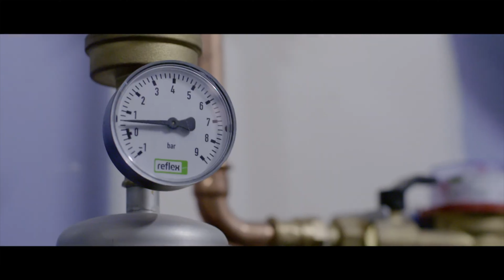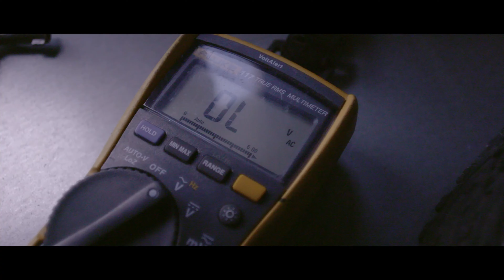Weekoverzicht (week 26 - 2019) - LOEmedia Elburg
Weekoverzicht (week 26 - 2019) - Lokale Omroep Elburg Het weekoverzicht wordt donderdag-, vrijdag- en zaterdagavond op LOE-TV uitgezonden om 18.30, 19.30, 20.20, 21.30, 22.30, en 23.30 uur.